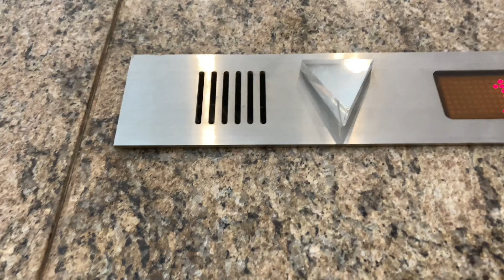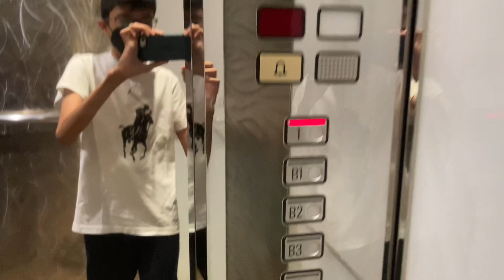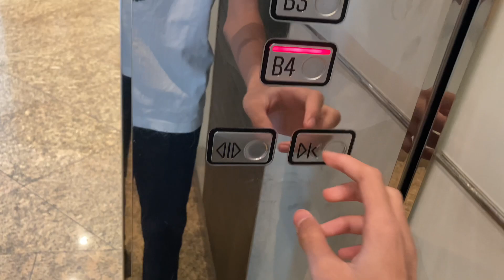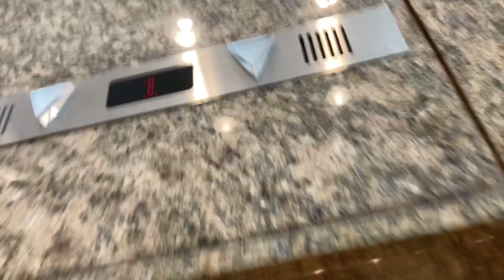Schindler M-Series lift at Insular life, Alabang, Muntinlupa, Philippines